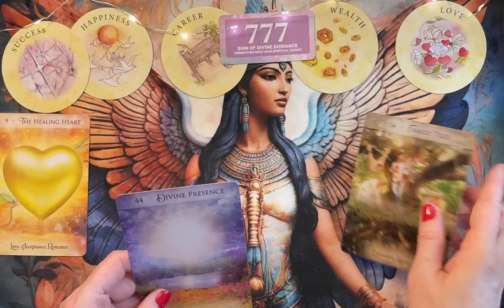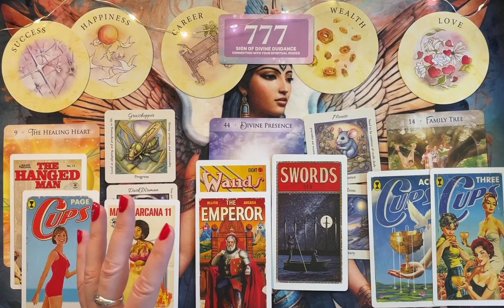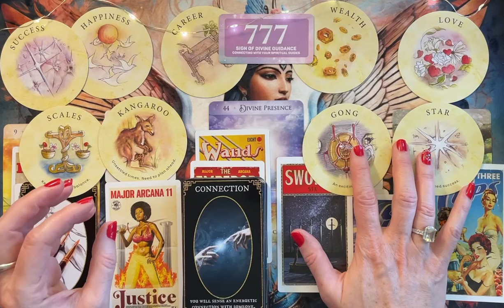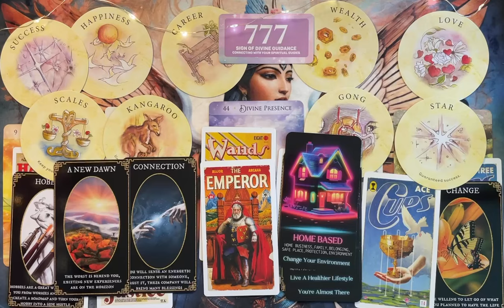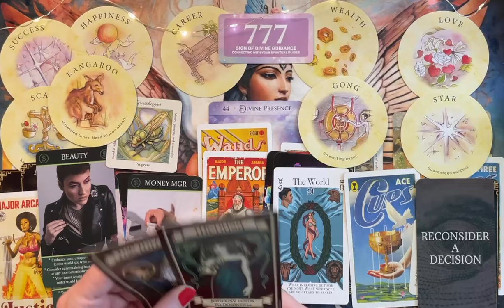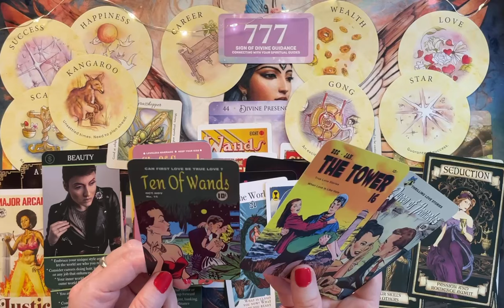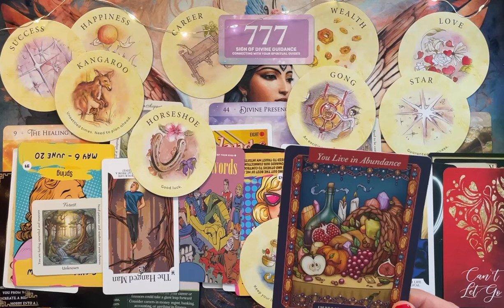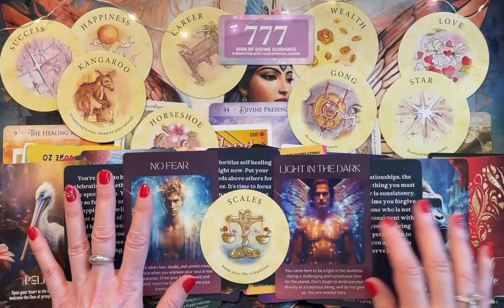LIBRA♎️ “New Dawn! The Worst Is Behind You” 777 | Libra Tarot Reading July 8-July 14, 2024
July 2024 Libra Tarot Reading

Be sure to check out your other readings!  I usually post at least 3 a week! See the monthly and weekly videos and the 2024 Yearly Forecast Videos (for each of your signs) where I give a look into each month!🎉

These are mainly channeled messages. Some names and crossed over loved ones came in for some of you.  This is a General, Libra Tarot Reading, Libra Weekly Tarot Reading, Oracle Reading/Tarot Reading for around March & April 2024 Tarot Reading, but they are also timeless.  “What You Need to Know” "Spirit Guide Messages" "What's Coming Your Way"
"Weekly Horoscope" "Libra Tarot Reading" "Libra Love Reading" “

Decks:
Fortune Cookies by Sharina Star
Guardian Angel Oracle by Britta Baumann
Ask Yourself Tarot by Monica Luve
Power Animals by Britta Baumann
Money Moves by Mahrukh X
Future Higher Self deck by Mahrukh X
Tea Leaves and Dreams fortune telling cards by Tarot Oracle Boutique
Sea + Salt Energy cards by Rachel Robino & Flo Holdsworth
The Power of Surrender Cards by Judith Orloff
Messages From the Universe by Sishui
Divine Direction by Mahrukh X
Future Higher Self by Mahrukh X
True Love Messages by Midnight Oracle
Tea Leaf Fortune Cards by Rae Hepburn
A Pop of Love by Vibe About It
The Golden Age of Romance Tarot Deck V2 by Bobby’s Tarot Deck
The Pulp Tarot by Todd Alcott
The Illustrated Crystallary by Maia Toll
Career and Money deck by Mahrukh X 1st Ed.
Energy & Spirit Oracle by Sandra Anne Taylor